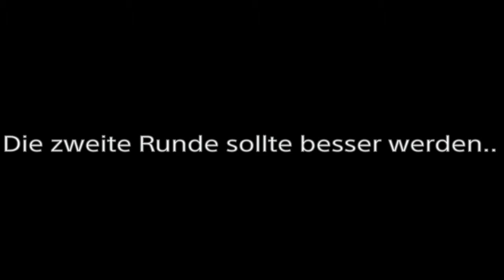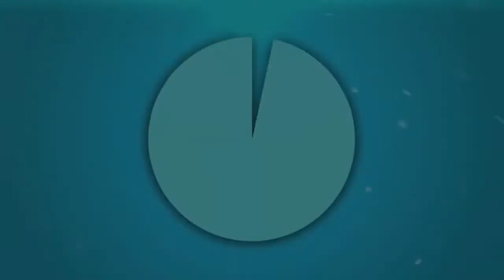Ich folge dem Hype !!! | Fortnite [German|PS4]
heute habe ich mal meine richtige erste und zweite Runde in Fortnite zusammengeschnippelt, nicht wirklich mein Game aber es hat dann doch Spaß gemacht zusammen mit den Jungs :)

Genießt es, vielleicht ist es das letzte Fortnite-Material von mir haha ;)

Falls ihr sehen wollt, wie man 22 Kills in Fortnite macht, schaut doch mal hier vorbei, Janik ein Kollege aus unserem Clan hat hier mal den Lümmel raushängen lassen!

Viel Spaß beim Anschauen und supported ihn gerne ;)

Meine Community auf der PS4: MrBroncus